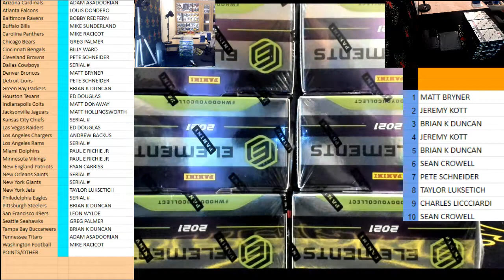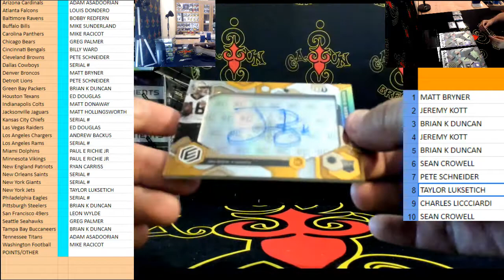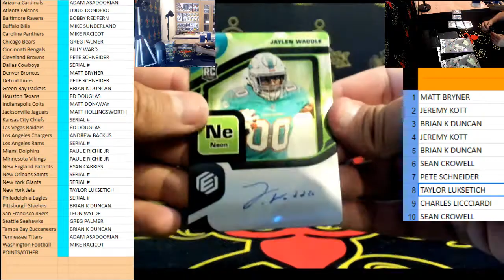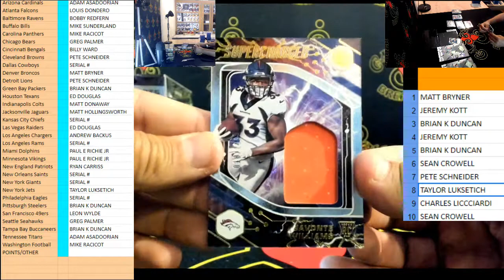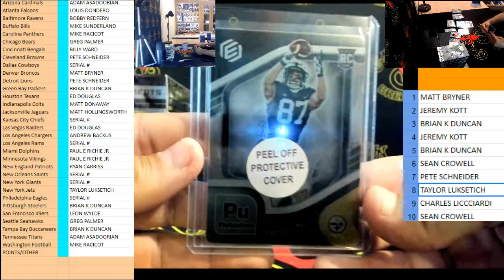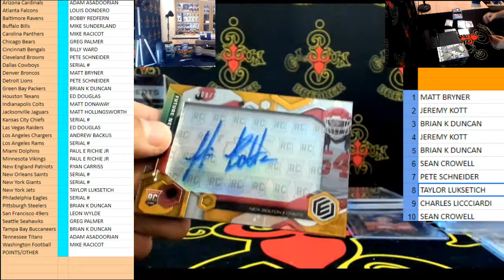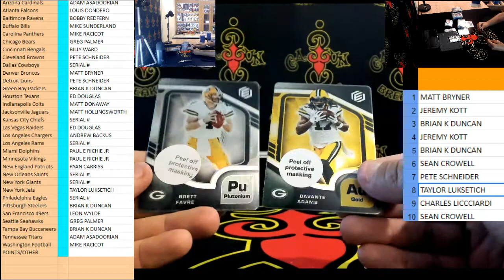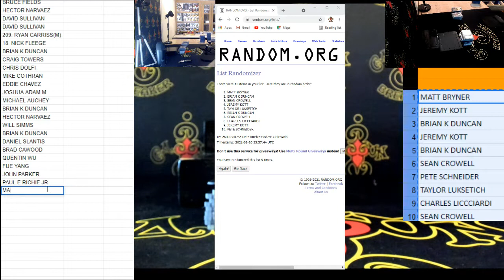CAJUNBREAKER 2021 ELEMENTS NFL CASE #1 8-20-2021